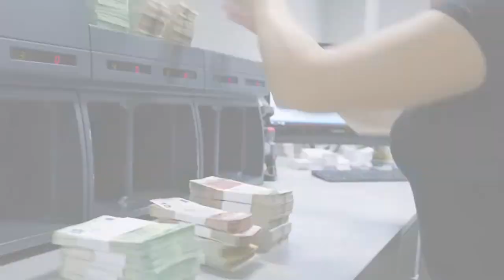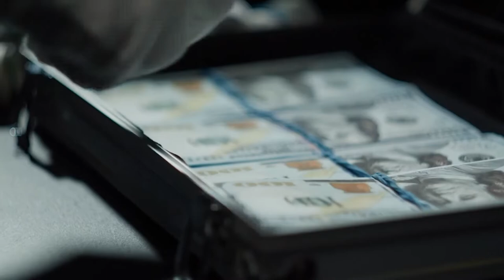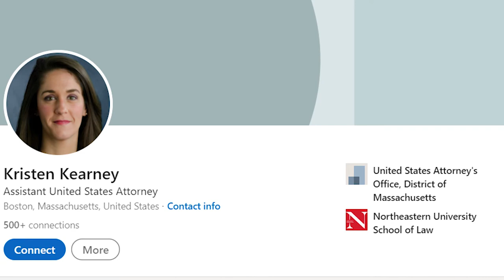$800,000 Embezzlement Scheme - White Collar Crime!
**The stories and individuals mentioned in this video are fact. Some video clips are of the actual individuals mentioned in these crimes.

Theft by embezzlement is a particularly damaging form of theft that can set a business back by millions of dollars. While some thieves make a quick grab for a significant sum of money from their employer, others prefer to take their time and play the long game. In these kinds of situations, the person responsible takes money out of their account gradually, perhaps over the course of a decade.

An embezzlement scheme is usually carried out by a company employee who steals a small amount of money from their employer over time. This is typically done for a specific reason, such as an upcoming payment for which the employee does not have immediate funds. They accomplish this by withdrawing money from their account and promising themselves that they will repay it later. When funds are misappropriated and the theft is not discovered, they see how easy it is, and then it always snowballs into what it eventually becomes.

Inspired by The Man Behind the World's Biggest Financial Fraud | Investigators

Inspired by Over $200 Billion Stolen In Massive Unemployment Insurance Fraud

Inspired by 'Enormous': Sercret Service reveals scope of Covid-19 fraud

Inspired by Justice Department Prosecuting Massive Pandemic Relief Fraud: ‘Our Work Is Far From Over’

Inspired by Fraud Schemes: Types of Embezzlement

On The Fraud Files we will go through white collar crime, financial crimes, and fraud.

Are you loving the voiceover? Because we are! Check out Tony's Voice at tonysvoice.com!